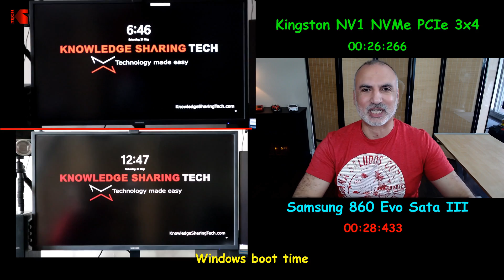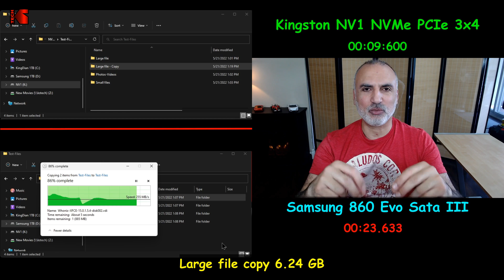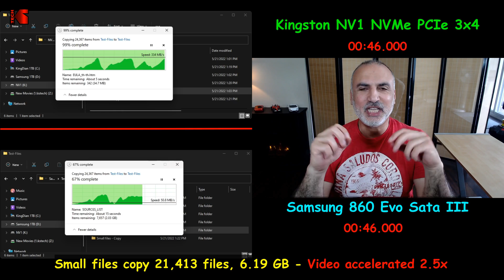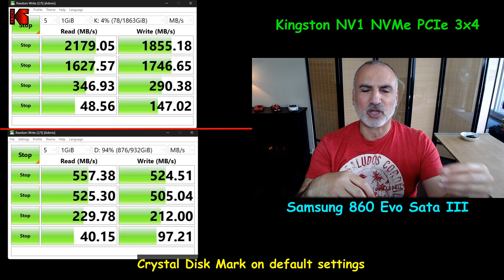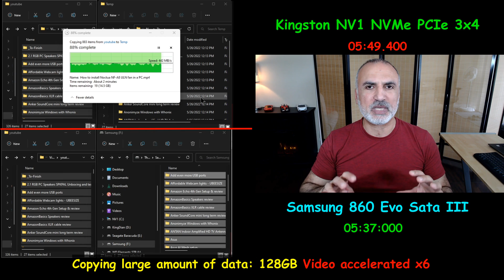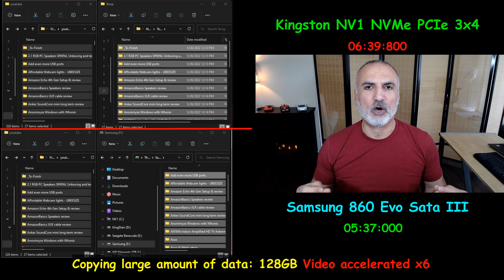Big Surprise! NVMe vs SATA III SSD. Kingston NV1 speed test vs Samsung SATA III SSD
Real usage speed test Kingston NV1 NMVe M.2 Dram less affordable SSD drive vs Samsung SSD Sata III with Dram. NVM2 vs SATA III Speed test, Windows boot time & more
Kingston NV1 on Amazon
Samsung Evo on Amazon
Kingdian SSD on Amazon
Recommended Amazon Tech products

00:00 Intro & video topics
00:47 Specs
01:22 Windows boot time
02:12 Large file copy
02:51 Small files copy
03:24 Game launch
03:48 App launch
04:04 Crystal Disk Mark
04:26 Big surprise! Copying large amounts of data
06:02 Conclusion

Use the instructions in this video at your own risk. We are not responsible for any data loss or other damages that may occur